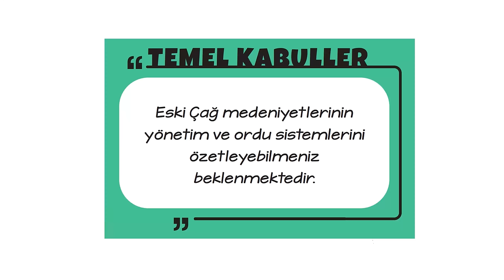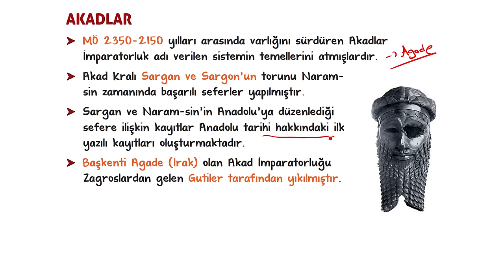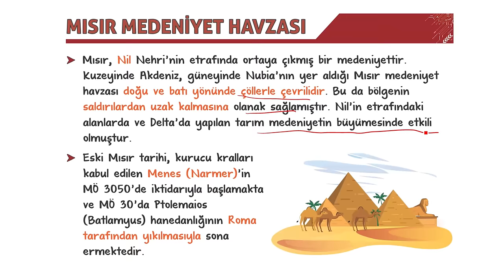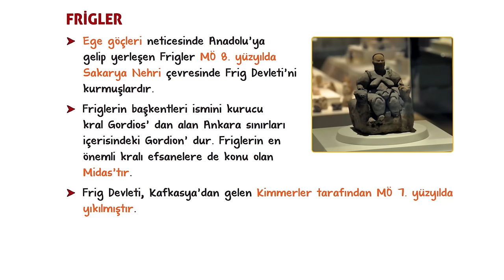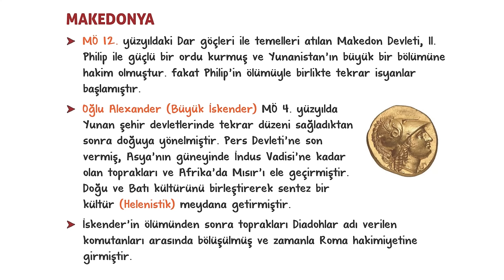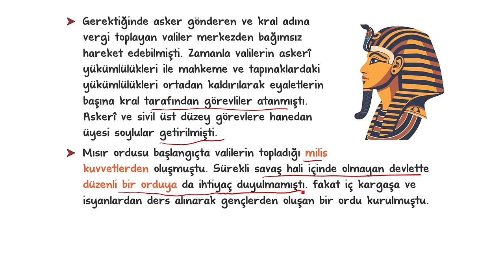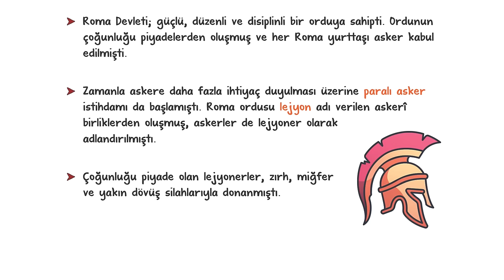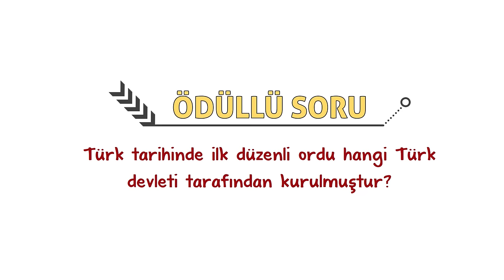Eski Çağ Medeniyetlerinde Yönetim ve Ordu | 9.Sınıf Tarih #2025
Sene boyunca; konu anlatımları ve soru çözüm videolarıyla, tonguç yanında! Bu videoda Tarih dersinin "Eski Çağ Medeniyetlerinde Yönetim ve Ordu” konusunu işliyoruz. Hazırsan öğrenme garantili videomuza başlıyoruz! 😎

📚 9. Sınıf Dinamo Sözel Set 👉🏻
📚 9. Sınıf Dinamo Sayısal Set 👉🏻